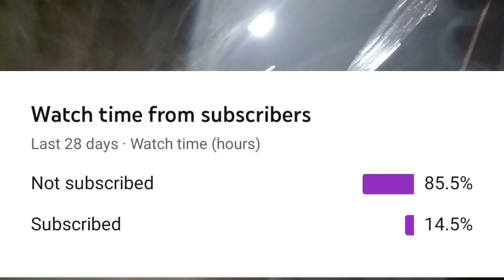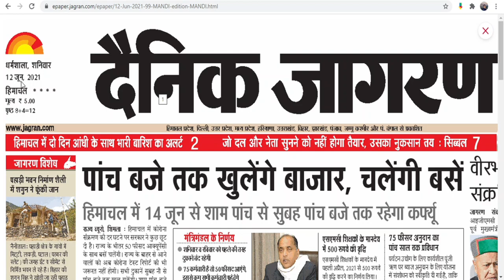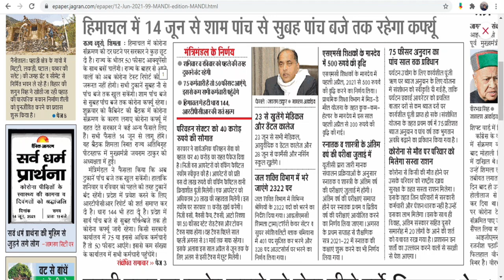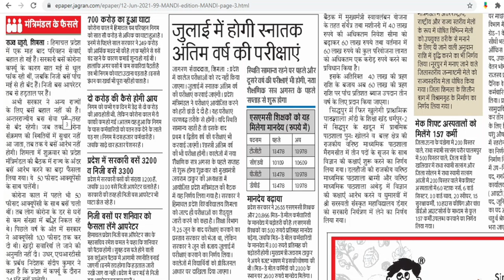Manali, Shimla- Himachal Now Open For Tourist | Himachal Cabinet 11.06.2021 New Tourism Guidelines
Manali, Shimla- Himachal Now Open For Tourist | Himachal Cabinet 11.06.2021 New Tourism Guidelines On YTBHARAT.

Note: As per cabinet those coming to the state will be required to apply for e-pass at the government portal. This will help in maintaining a record of the people, including tourists and those coming for official works.
For All Himachal Cheap And Best Package Booking Call:
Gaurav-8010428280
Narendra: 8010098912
Company Create My Booking
Please Connect With YTBHARAT using below social media mediums:
Himachal News
HP News
HP Cabinet Meeting Decision
Live News Himachal Pradesh
CM Jai Ram Thakur Cabinet Meeting Decision
Live CM Jai Ram Thakur
HP Breaking News
Coronavirus News
Coronavirus News Himachal Pradesh
Corona Curfew News HP Today
Today News Himachal Pradesh
Today CM Jai Ram Thakur News
Jai Ram Thakur Cabinet Meeting